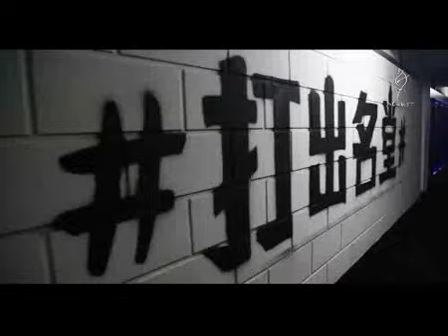ADFEST2015 - NIKE ‘HOUSE OF MAMBA’